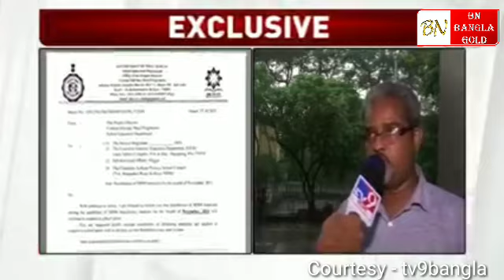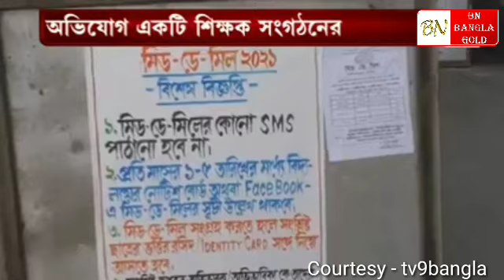এবার বিরাট বড়ো অভিযোগ সামনে এল মমতার কাছে গেল সংবাদ।। ছাত্রদের চাল চুরি খবরের শিরোনামে।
bn bangla gold

The Politics of India works within the framework of the country's constitution. India is a federal parliamentary democratic republic in which the President of India is the head of state and the Prime Minister of India is the head of government. India follows the dual polity system, i.e. a double government (federal in nature) that consists of the central authority he centre and states at the periphery. The

 constitution defines the organisational

 powers and limitations of both central and state governments, and it is well recognised, rigid and considered s
 i.e. the laws of the nation must confirm to